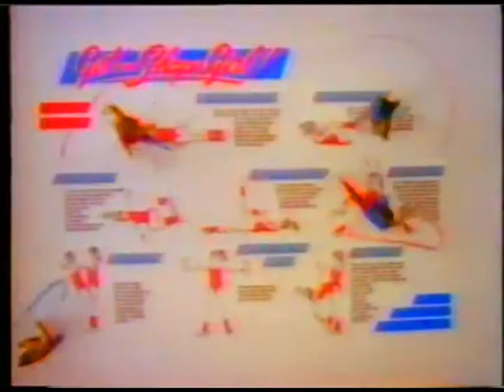VirtualRealityDeluxe - fifteen minutes before i go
from Life生活, out June 2017 on DMT Tapes FL, season 3 / Verbatim Consciousness Recordings